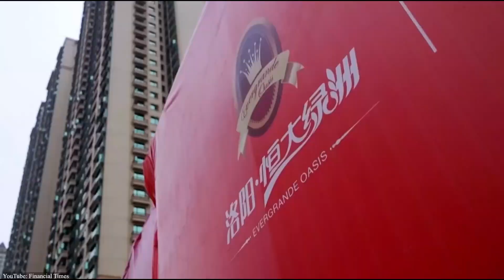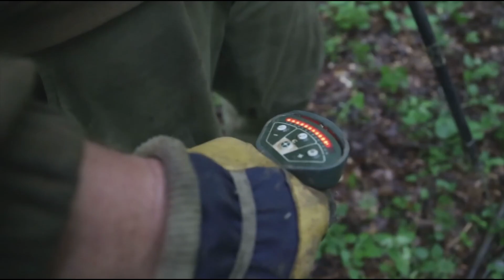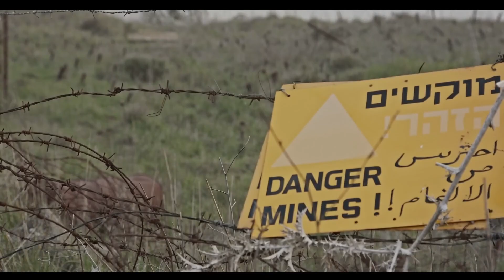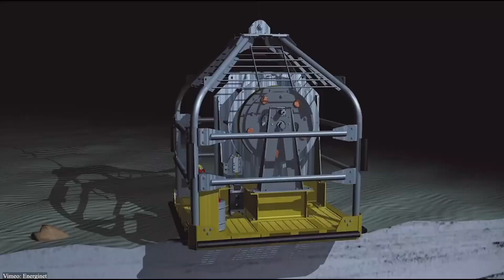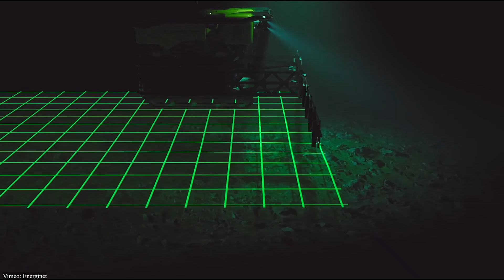Check out these amazing big projects that are being built right now!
Check out these amazing big projects that are being built right now! It's like a gigantic puzzle coming to life. Let's dive into the coolest stuff happening in construction!"